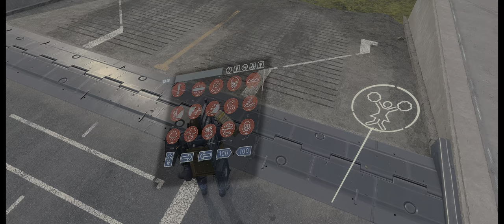'그럼 내 기도의 답이 네가 될 수도 있겠군' [4K HDR 데스 스트랜딩] *Part. 5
*3500x 2070super 16GB UWQHD *HDR

00:00 의뢰 No. 4 '지능향상제 배송:캐피탈 노트 시티 서쪽, 중계지'
16:49 의뢰 No. 6 '건설:포스트박스'
26:46 의뢰 No. 5 '희귀 금속 배송:캐피탈 노트 시티 서쪽, 배송 센터'